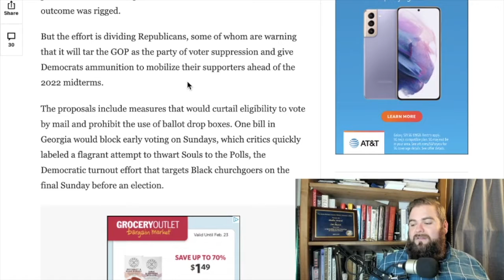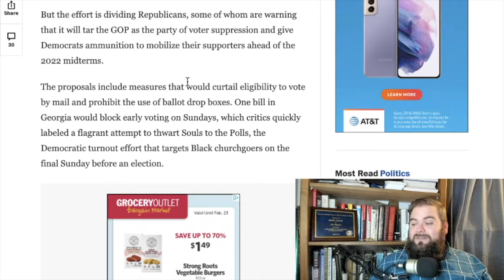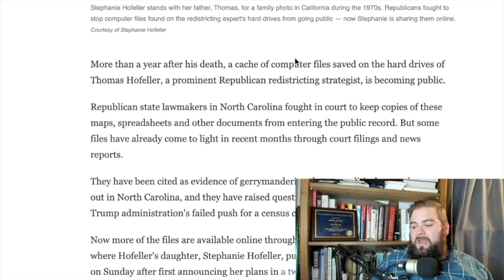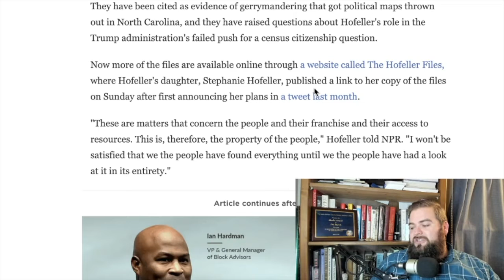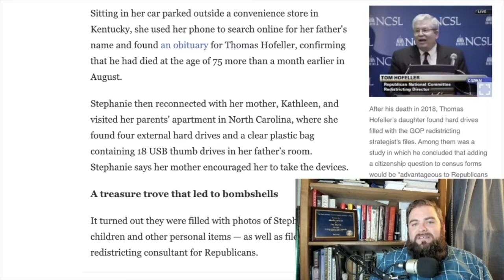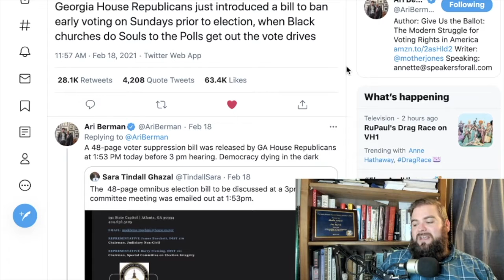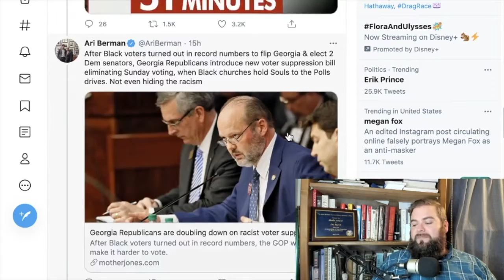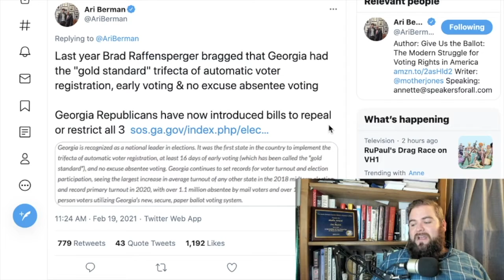Republicans work to further SUPPRESS votes after 2020 loss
The Republican Party has perfected voter suppression, from voter ID laws to closing voting centers to gerrymandering districts, they have it down to an exact science. And ever since Donald Trump's loss in the 2020 election, and the loss of the Senate race in Georgia, the push for more restrictions on voting rights have been kicked into high gear by the GOP.